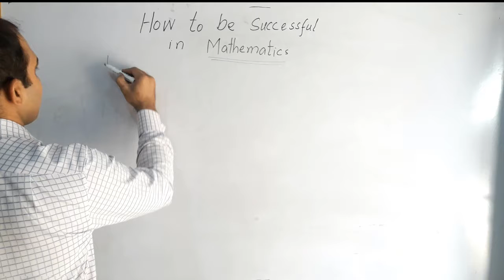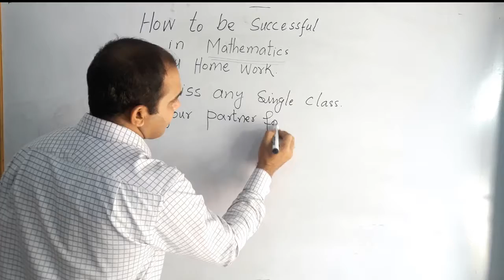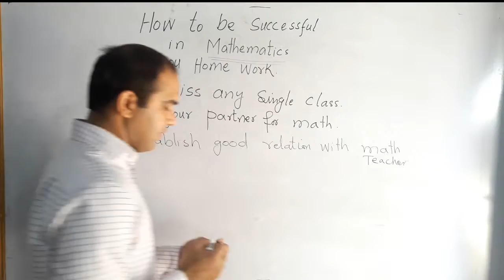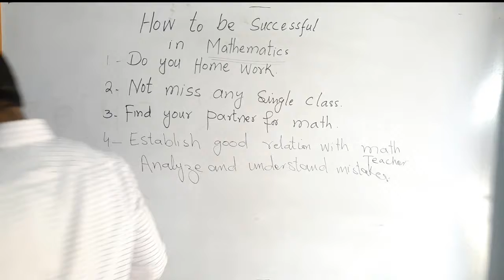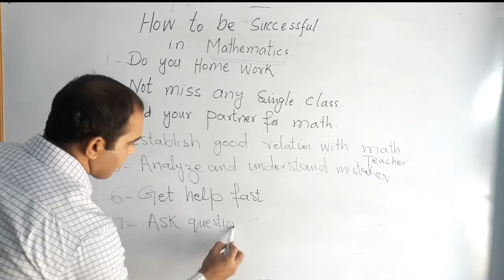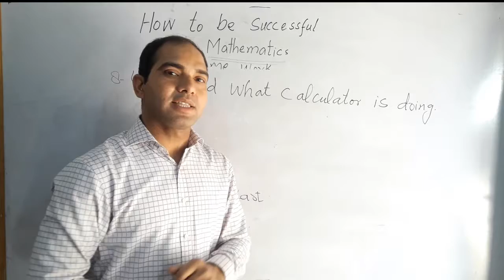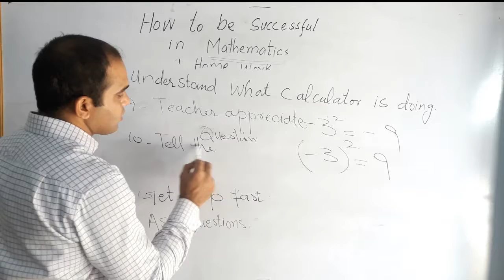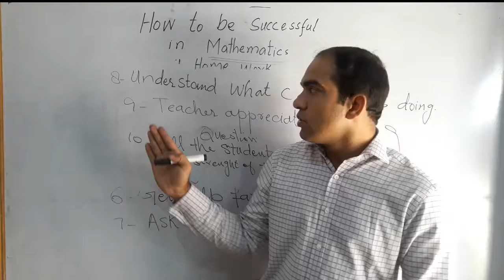10 Tips to Succeed in Math | How to Get Better at Math | Maths Tricks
Mathematics Secret Tips and Tricks in Hindi. Math Help | Math Solution | Problems | Success | Questions | Online.